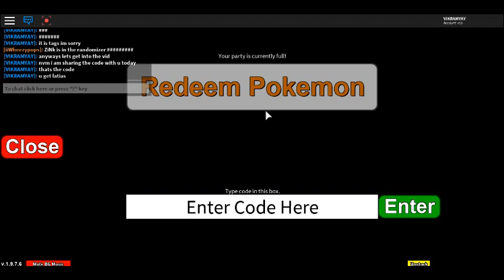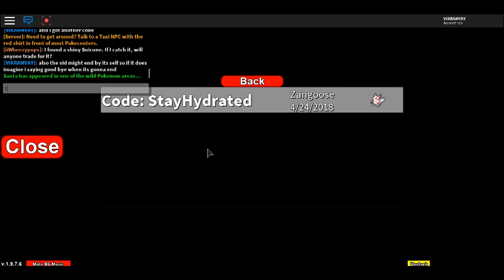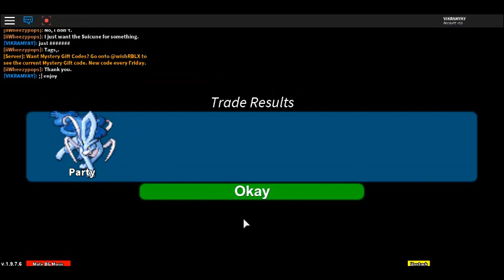roblox project pokemon/gaming with vikram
we got a insane trade / we r playing with vikram next vid with garry and vikram